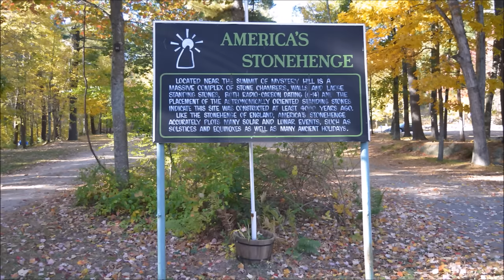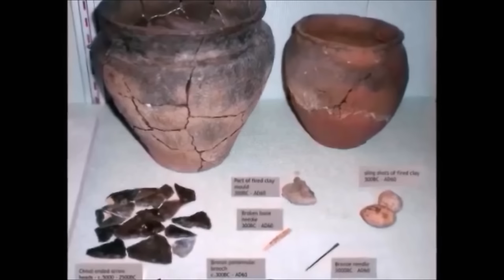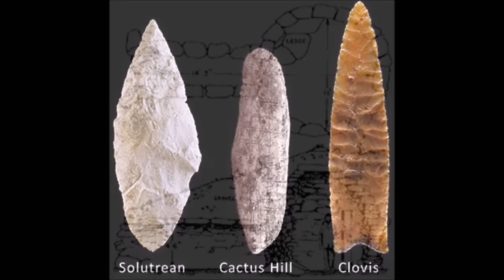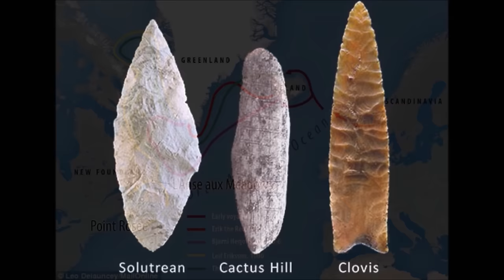American Stonechambers & Mystery Stone Walls of New England, Celtic Origins?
American Stonehenge/Chambers & the stone walls of New England, Celtic Origins? Megalithic origins. Connection to UFO Fairy Orbs? Follow up video to
"Secrets of the Stones"